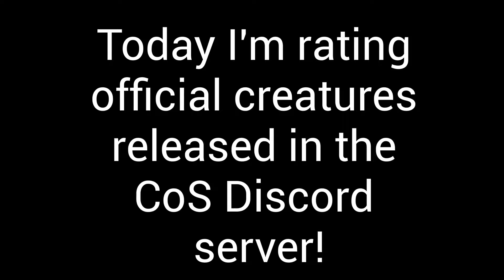New official Creatures of Sonaria creatures + my rating for them!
Hi!